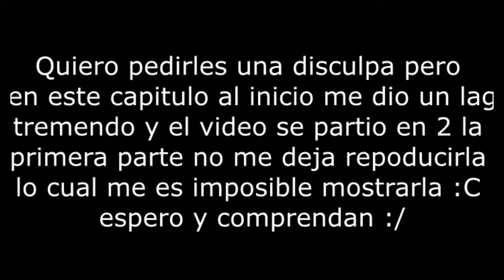Minecraft | El ultimo guerrero cap 12 | Mi nueva casita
Espero y les guste la serie y espero ganar :D
Like si quieres mas videos y gameplays con ElMatador